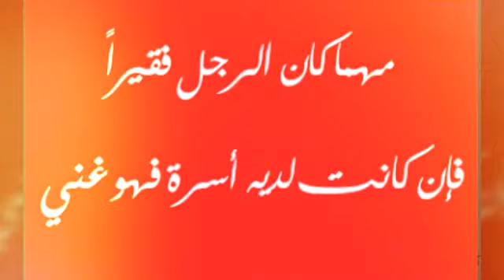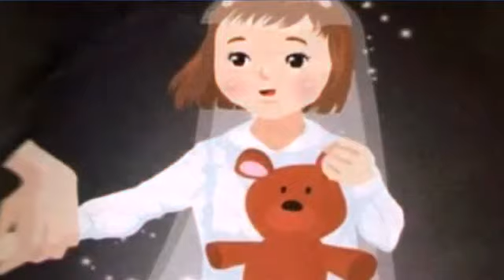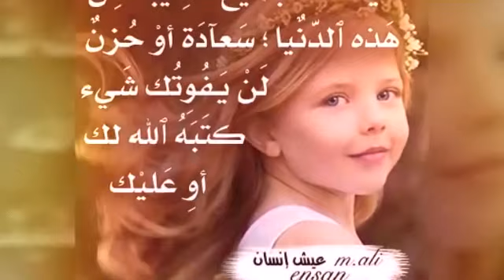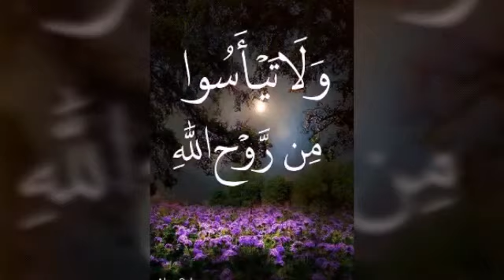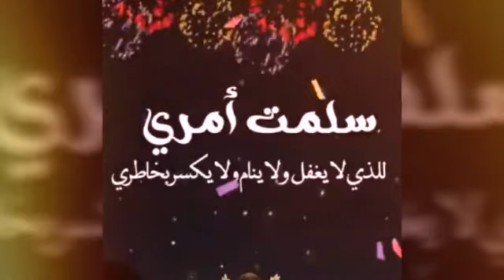الزواج_المبكر أول سبب الابيحصل دلوقتي بالأسره